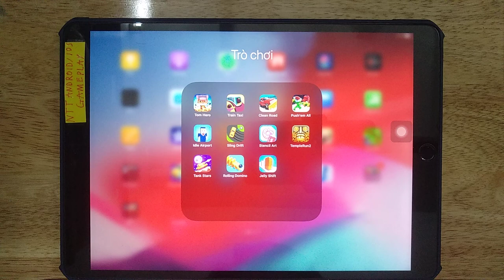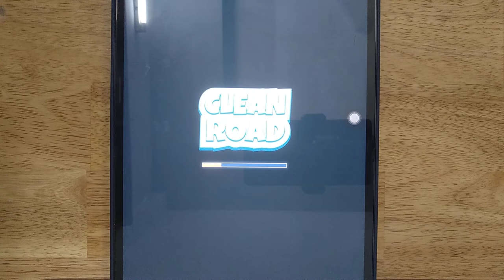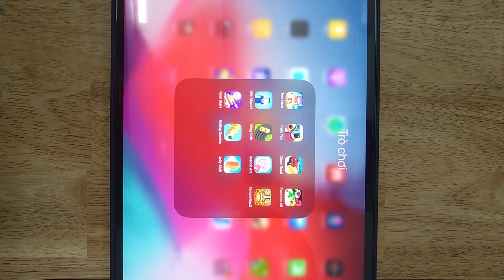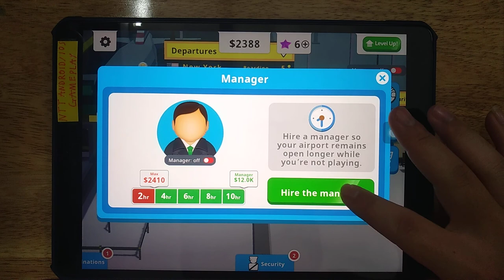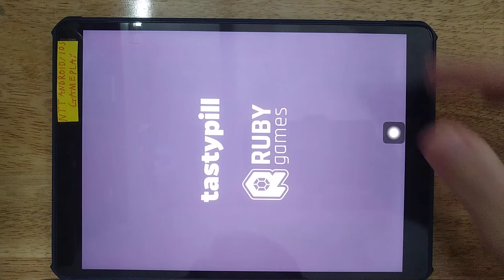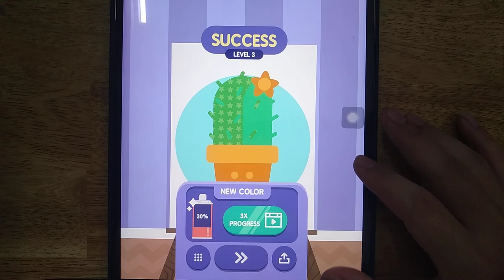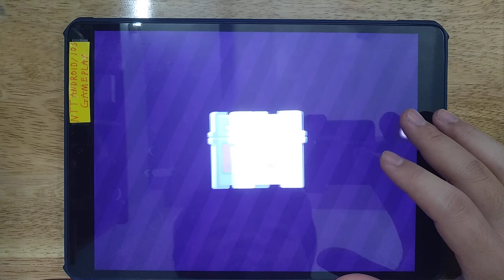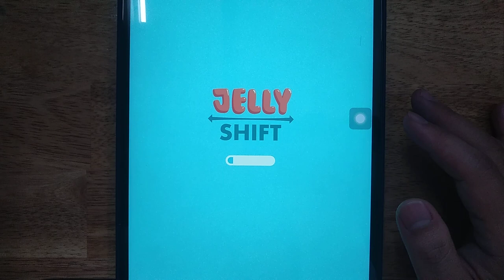Train Taxi, Tom Hero, Clean Road, Push'em All, Idle Airport, Sling Drift, Jumanji, Stencil Art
Tom Hero, Train Taxi, Clean Road, Push'em All, Idle Airport, Sling Drift, Jumanji, Stencil Art, Jelly Shift, Tank Stars, Temple Run 2, Rolling Domino

Android GamePlay
iOS GamePlay
iPad GamePlay
GamePlay Walkthrough